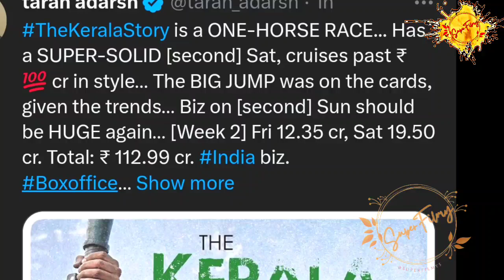HUGE GROWTH DAY 9 - 113 CR THE KERALA STORY BOX OFFICE COLLECTION, ALL TIME BLOCKBUSTER, ADAH SHARMA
Box
the kerala story box office
128
collection

100 cr NETT BOX OFFICE COLLECTION, THE KERALA STORY, ALL TIME BLOCKBUSTER, ADAH SHARMA, YOGI JI BJP,

THE KERALA STORY BOX OFFICE COLLECTION, BLOCKBUSTER, ADAH SHARMA, SHUDIPTO SHEN, VIPUL SHAH

TUFAANI BLOCKBUSTER, THE KERALA STORY DAY 6 BOX OFFICE COLLECTION, ADAH SHARMA, SUPER FILMY

THE KERALA STORY MOVIE REVIEW/REACTION, ADAH SHARMA, SHUDIPTO SHEN , VIPUL SHAH, SUPER FILMY,
the Kerala story movie enter 100 carore club
the Kerala